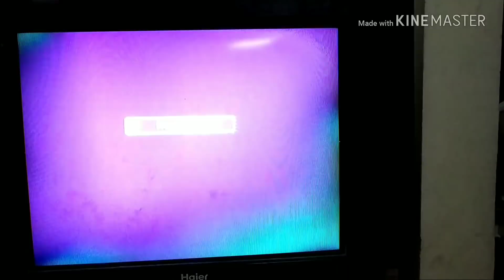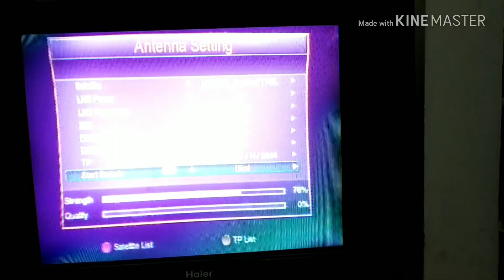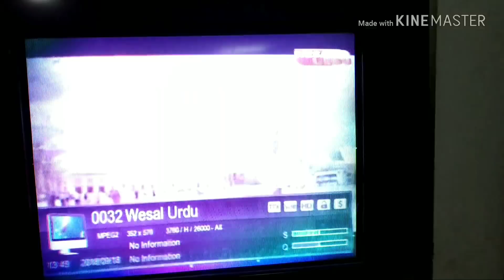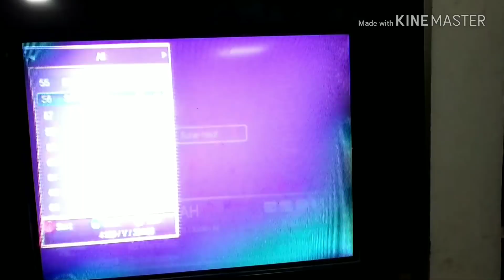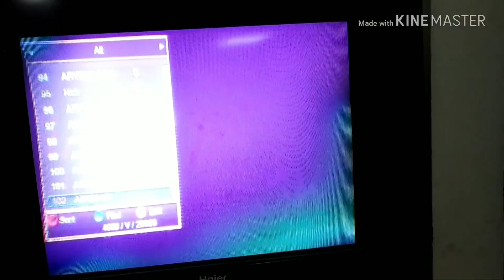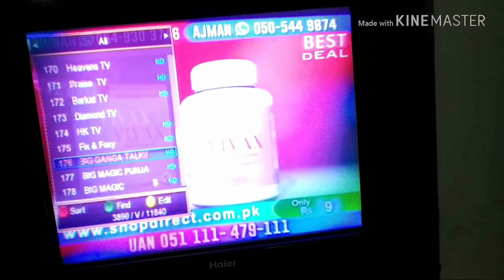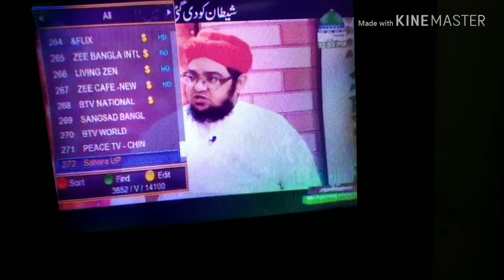Asiasat 7 105e ki setting or 2018 ki new channel list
Hello dosto aaj ki video me asiasat 7 105e ki new channel list or settings strong tp 5150 me 04060V266660